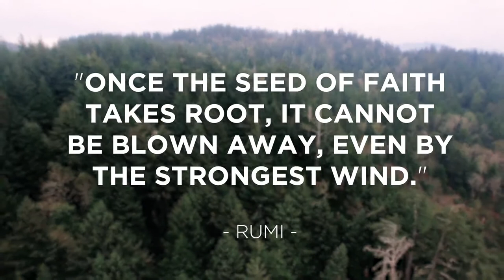THE SEED ⁄⁄ Inspirational Short Film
A child can be likened to a tree that is grown from a seed. When a seed is planted, it needs to be nurtured constantly until it is established as a sapling. In the same way, babies need constant nurturing in order to grow into children.

During its early stages of growth, the seedling relies upon the food supplies stored with it in the seed until it is large enough for its own leaves to begin making food through photosynthesis. The seedling's roots push down into the soil to anchor the new plant and to absorb water and minerals from the soil. Just like our kids, who are dependent on us to shape heir future during their early years.

Our children arrive at us in similar circumstances: future yet to be revealed, cultivation required immediately. The nurturing that a child needs to blossom comes first from the home and family into which they fall. But, when we begin to raise a child we cannot know what sort of "ground" will be best for them, because we cannot know what sort of "flower" they have the potential to become. As parents, unlike as gardeners, we lack the seed packet with its picture on the front, its instructions on the back.  Maybe your child is a sunflower or a daisy.

We can only try to do what we think is best: Provide safety. Model kindness. Teach open-mindedness. Invite play. Create opportunities for our children to discover who they are, what they are good at, what, and whom they love.

Only time and experience--theirs--will reveal whom you are raising. We pray that who we are and how we parent will be good enough.

A seed makes itself...But it needs help.
Sometimes it needs a moth or a wasp or a gust of wind.
Sometimes it needs a farm and it needs a farmer.
It needs a garden and a gardener.
It needs you.
--Janisse Ray, in The Seed Underground: A Growing Revolution to Save Food

Do share your views, Opinions, and Thoughts.